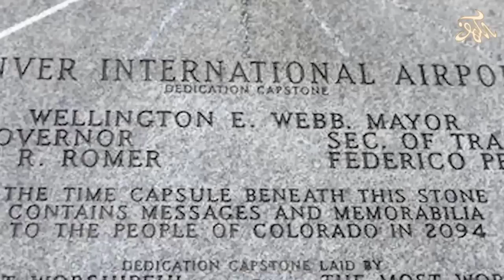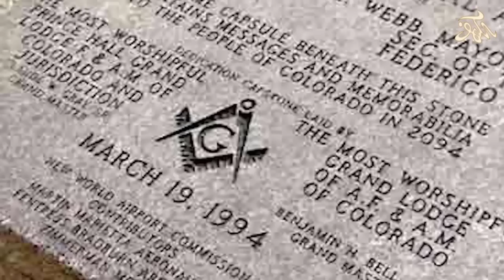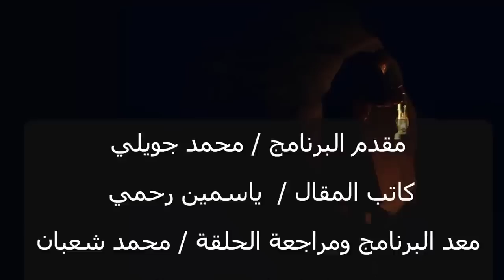هو ممكن بجد يكون المطار ده مطار خاص بالعالم السفلي ! / الكهف the cave / محمد جويلي / الموسم الثاني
للدعم المادي للقناه ( فودافون كاش /  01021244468   )
القصة بقلم الكاتب /  ياسمين رحمي
اعداد ومراجعة / محمد شعبان
مونتاج/ أروى كمال وأحمد سامح

قصص رعب
قصص جن
تجارب حقيقية
حدث بالفعل
قصص غموض
اثارة
تشويق
تقارير حقيقية
تقارير جن
تقارير رعب
تقارير جريمة
تقارير عن أحداث غامضة
تقارير مثيرة